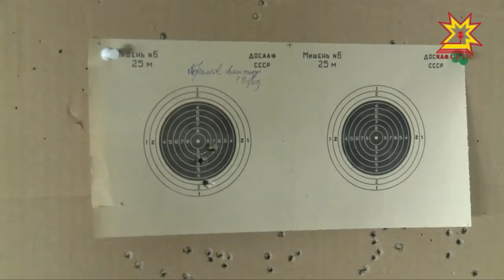В чебоксарской школе ДОСААФ прошли традиционные соревнования.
Как всегда,  они посвящены Дню защитника отечества. Стрельба  из винтовки  и  сборка  - разборка  автомата — кто же из молодых откажется проверить свои силы в таких увлекательных мужских занятиях.